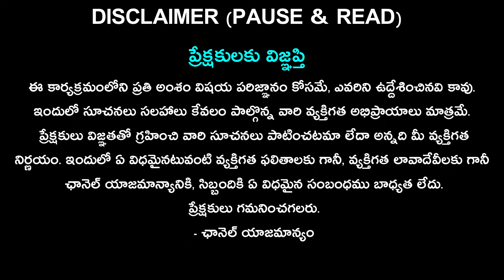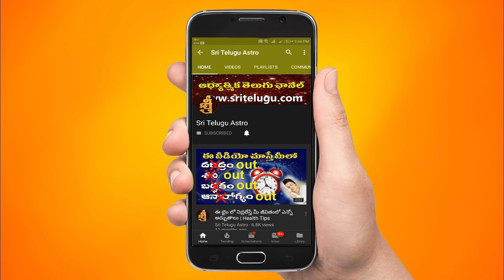జాతకంలో మహాదశ | Mithuna Rasi Phalalu 2024 Telugu | Mithuna Rasi Phalalu July 2024 | Gemini Horoscope